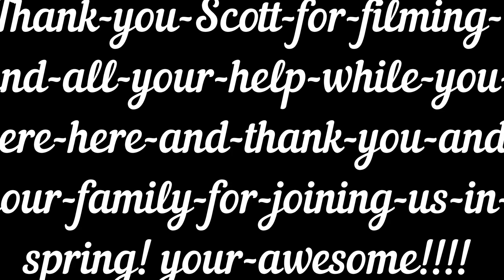bronco movie#230.5#thank#you#scott